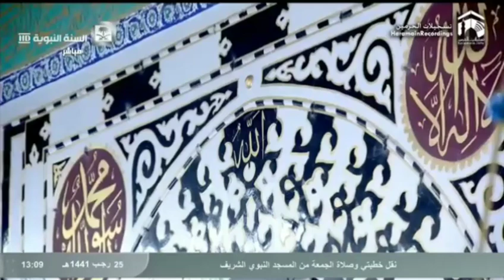jamaah sepi, Sedih dan haru imam masjid Nabawi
Seperti yang kita ketahui kini dunia sedang di goyahkan dan hebohkan dengan adanya virus atau penyakit Corona. Dan dimana mana penjuru dunia melakukan Lockdown atau kegiatan dalam rumah.

Tak menutup nutupi selain sekolah kantor dll banyak di liburkan bahkan tempat ibadah masjidpun banyak di tutup sementara.

Dan berikut adalah video detik detik imam masjid Nabawi Sheikh Ahmed Talib Hameed bersedih dan haru saat mengimami jamaah yang  tak biasanya.

Semoga kita dapat mengambil hikmah
Serta kita berharap semua ini bisa berlalu.
Dan kita memohon kepada Allah SWT atas kesalahan dan dosa kita semua. Amin Ya Rabb'

Semoga Bermanfaat
Barakallah.